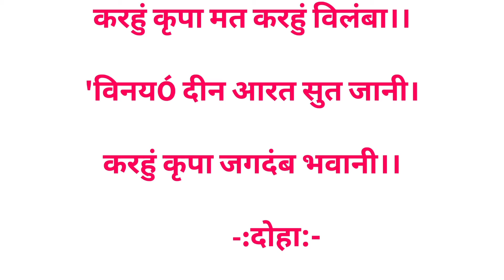माँ छिन्नमस्ता चालीसा पढ़ें/READ।माता छिन्नमस्ता चालीसा पाठ। CHINNAMASTA CHALISA LYRICS।ONLY READ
श्री दुर्गा अष्टोत्तरशतनाम पढें|दुर्गा जी के 108 नाम के पाठ का महत्व औऱ लाभ।कैसे करें पाठ